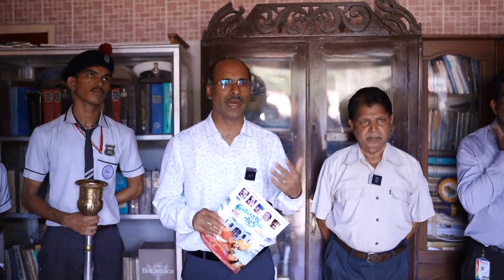August 15th | Independence Day Wishes from Alpha Genius integrated School & Alpha Entrance Academy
Welcome Students & Parents to Genius Integrated School and Alpha Entrance coaching
Our Vision is to create success in careers and Life.
We offer classes for NEET, JEE / KEAM for 11th, 12 & 12th completed Students.
Our Courses are:
+1 & +2 Science Integrated Schooling with Entrance coaching
1-year intensive training program for 12th completed Students
2 Year Long-term training programs for School Going students (Well prepared for the Board exam and entrance exams)
Crash courses

For Any doubts and inquiries call @ 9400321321

NO.1 +1, +2 INTEGRATED SCIENCE SCHOOL & MED/ENGG. ENTRANCE ACADEMY, ALAPPUZHA.